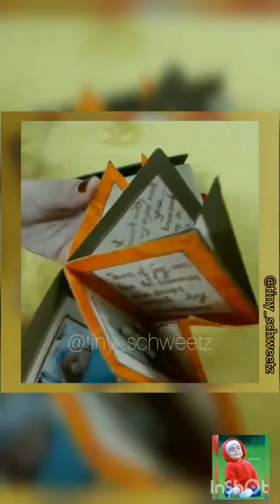Accordion Mini Album ❤️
crafting your heart out makes room for your soul to grow❤️.. sparkling memo✨
Alhamdhulillah ❣️

if you wish to  present such a memories in a mini box to make Ur loved one spl DM me😉🤩